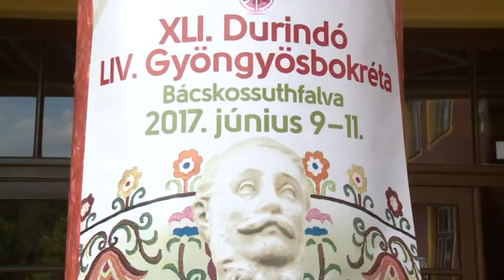Két napig Bácskossuthfalván a vajdasági magyar népművészeti világ